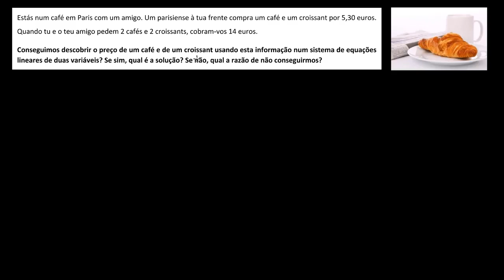Sistemas de equações com eliminação: café e croissants - Khan Academy em português (8º ano)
Vídeo original: Systems of equations with elimination: coffee and croissants